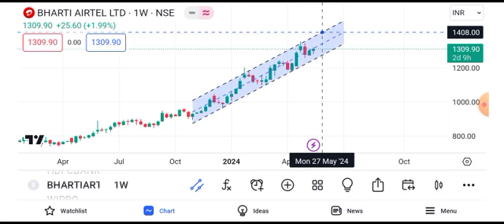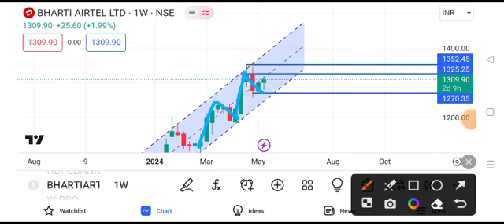Bharti Airtel share news today | Airtel share latest news today | Bharat Airtel share news